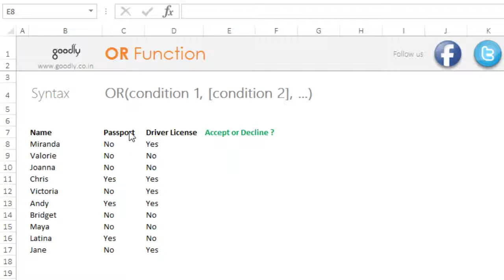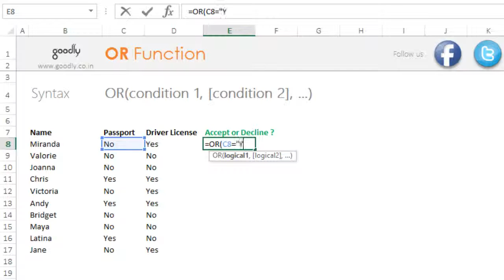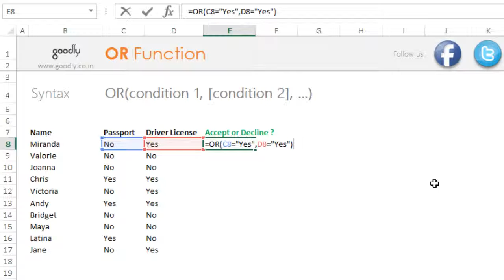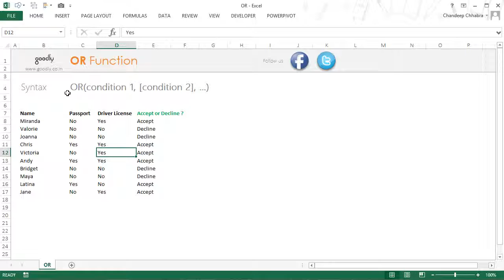OR Function in Excel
Learn how to use the OR Function in Excel. Hope you like it !

- - - - My Courses - - - -
✔️ Mastering DAX in Power BI -